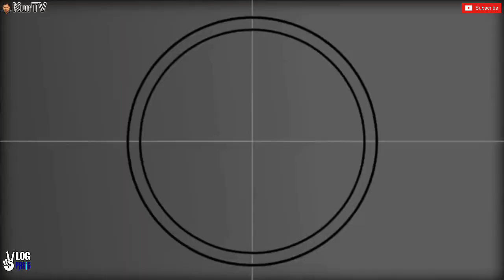PASIG CITY | DROP BOX JOB FAIR EXPO | PARA SA LAHAT NG NAGHAHANAP NG TRABAHO